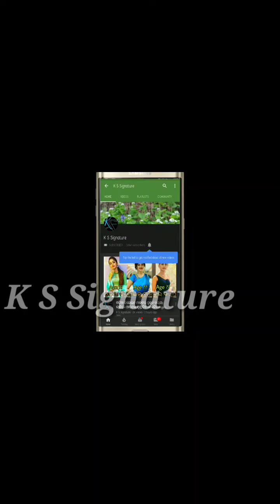Odia Film actress Jhilik bhatacharya spend time in temple ।।